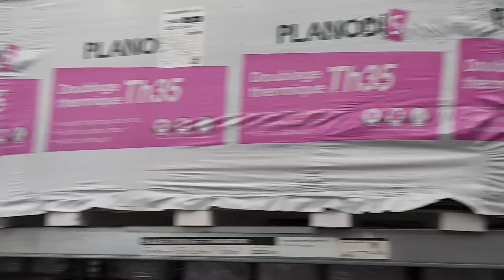proto mob / moto . concept bike du turfu EP:2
Lien de la video proto épisode 1